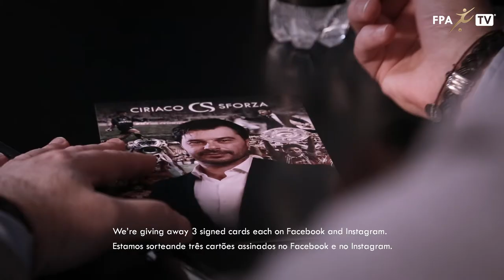Ciriaco Sforza gets his newly designed autograph cards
At Fairplay Agency we provide our clients with all the accessory services a football professional could dream of. Check out how Ciriaco Sforza received his newly designed autograph-card from us.